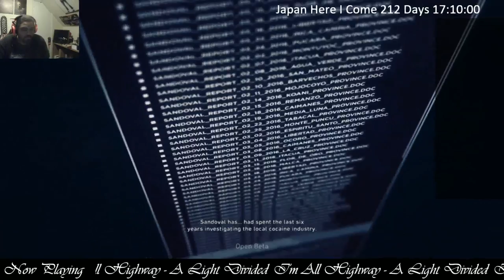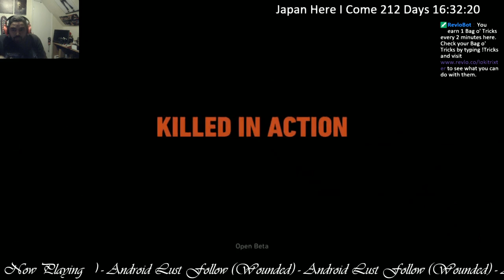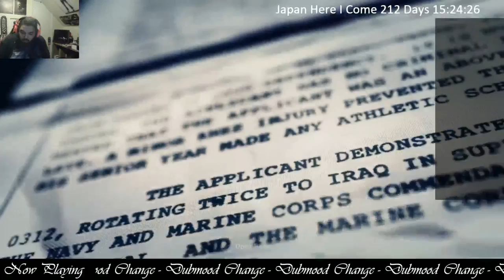02-24-2017 Stream ~ Ghost Recon: Wildlands Open Beta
Anna Neale
Android Lust
Bombshell Academy
The Snaz
Razz
Direct Divide
Kat Robichaud
Geri X
Birdeatsbaby
Elevators
Evading Azrael
Zoltar's Fortune
AmaeLove
Good Graeff
Vourteque
Good Co
Stephan Jacobs
Animo
Dubmood
Psy'Aviah
and Letters From the Fire